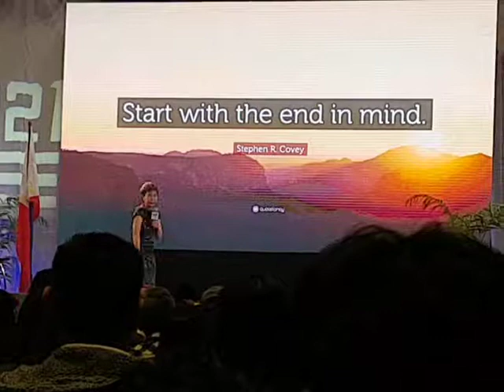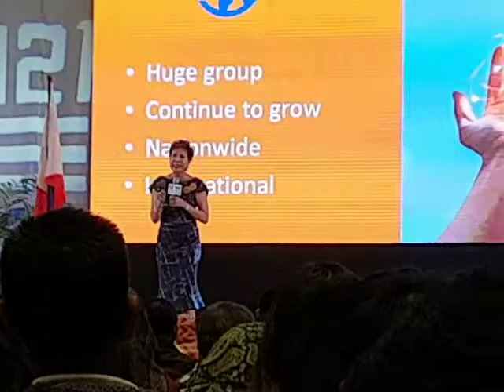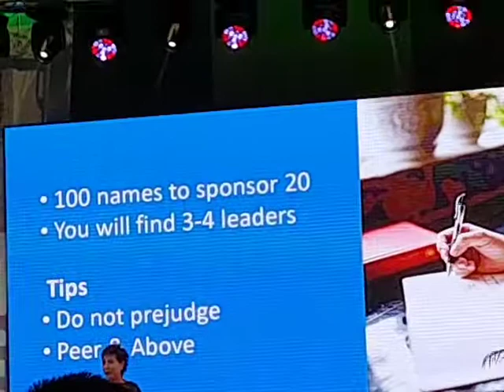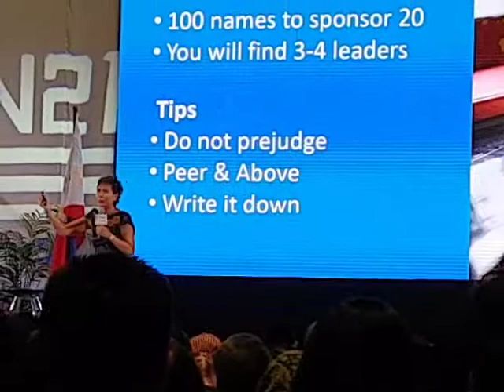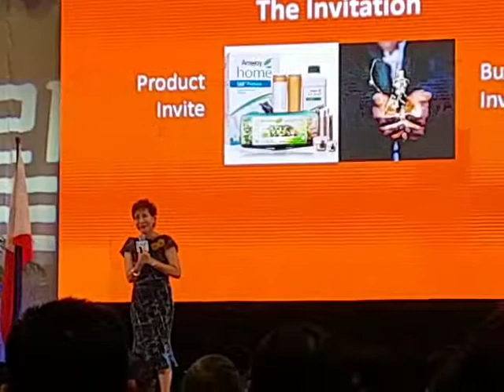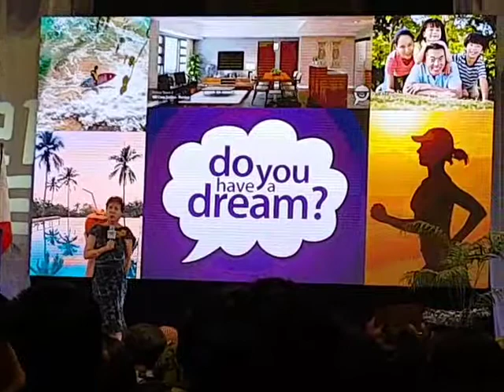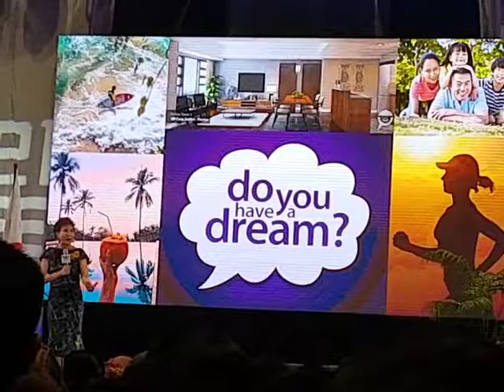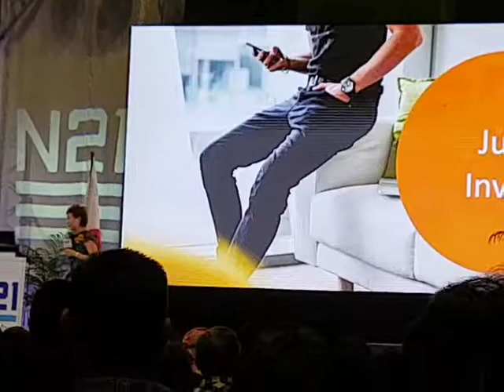Amway WLS 2018 MOVE How to start your business?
Discussion on how to start up your Amway Business.